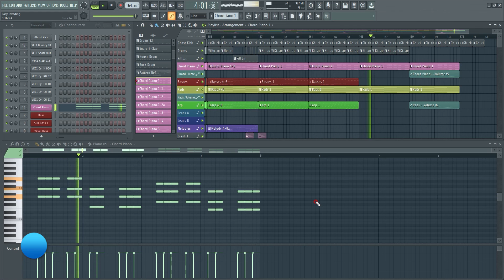Zeta Omikron - Easy Invading (FL Studio 20)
Title: Easy Invading

Artist: Zeta Omikron
Genre

I hope you enjoy my song.